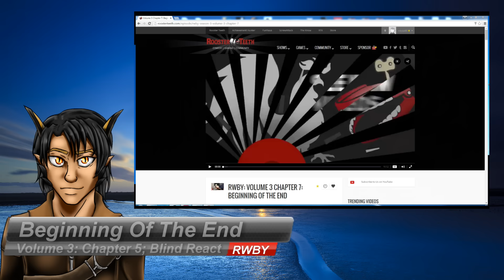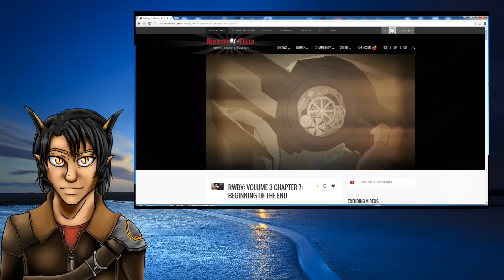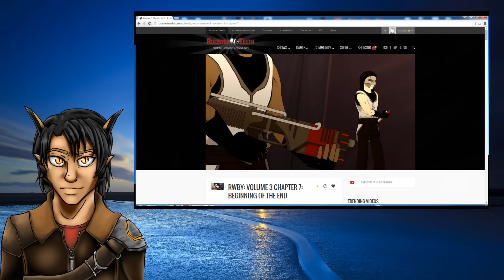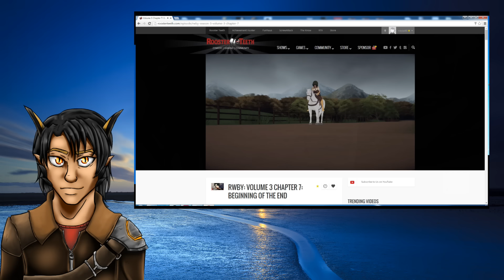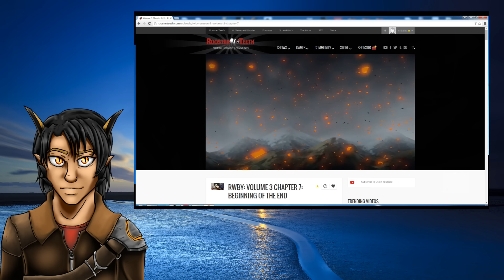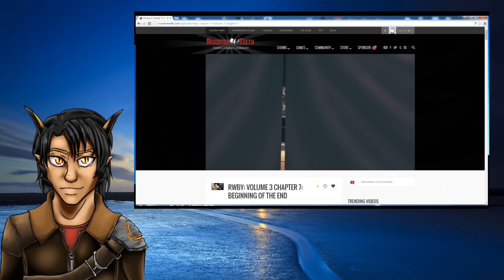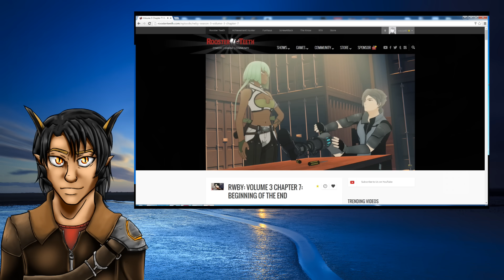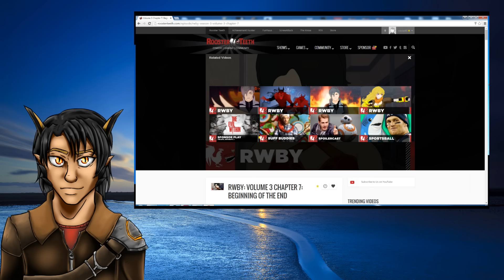RWBY Volume 3 Chapter 7; Blind React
Free 5k Credits on  sign up to Star Citizen: STAR-77YS-CVBH

YAY we see some background, NOT YAY things are still bad.